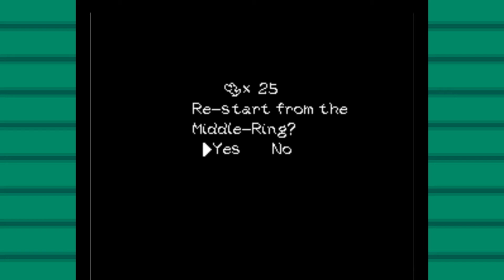Yoshi's Island - Part 6 - The Healthy Episode | Raccoon Punch